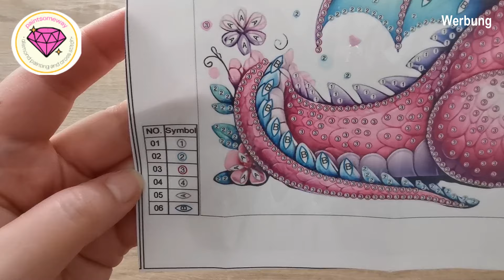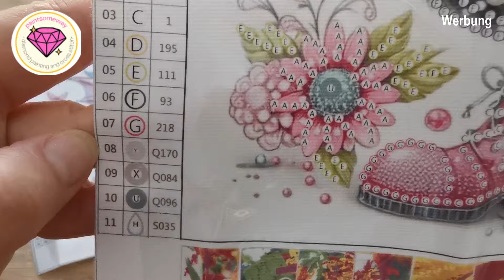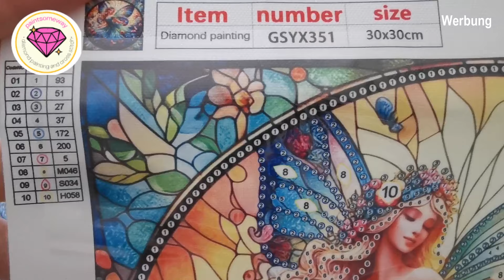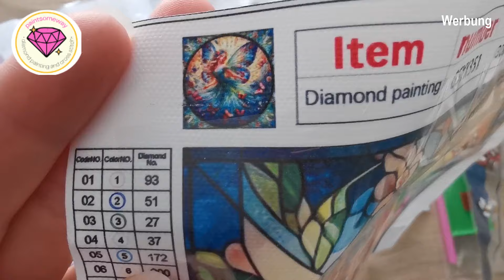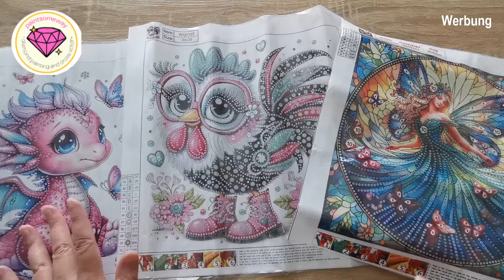Soo süsse Bilder von Paintsomeway 💎 Diamondpainting 💎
Ich zeige dir heute Teilbilder von der Firma Paintsomeway.
Die Lieferung beträgt ca. 10-14 Tagen.
Ich habe schon öfter Produkte von Paintsomeway bekommen und auch gepaintet.
Ich kann die Firma empfehlen.

💵💵💵If you want to save money? 💲💲💲
➡️ Diapop  - 10 % with code : Reena10
➡️ Save 10% at Newcraftday with Reena10
➡️ Save 5% at Outdoortide with Reena5OFF
➡️ Save 5% at Onedaysaving with Reena05OFF
➡️ Save 5% at Wolkekunst with REENA10
5. Diamond Art Club - 10$ off of your first order
6. Oraloa
7. Diamanten 💎💎💎bei Pichumoon.art bekkommen: *